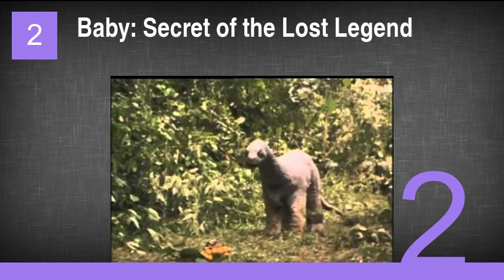The Best Julian Fellowes Movies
8. Regeneration
7. Little Lord Fauntleroy
6. Peter and Paul
5. The Scarlet Pimpernel
4. Shadowlands
3. The Treaty
2. Baby: Secret of the Lost Legend
1. Tomorrow Never Dies